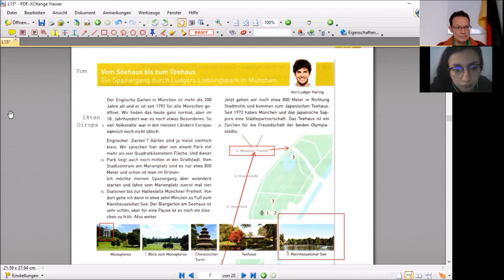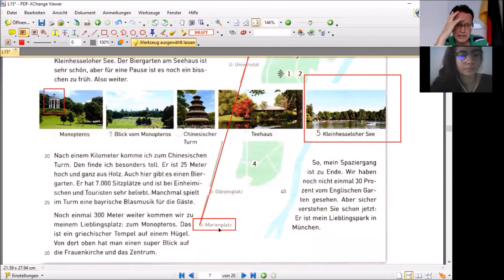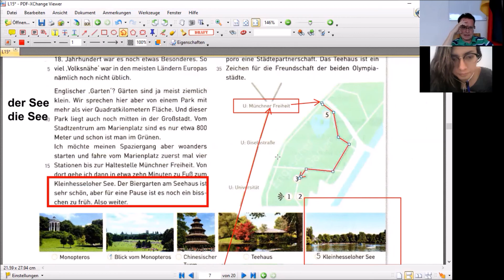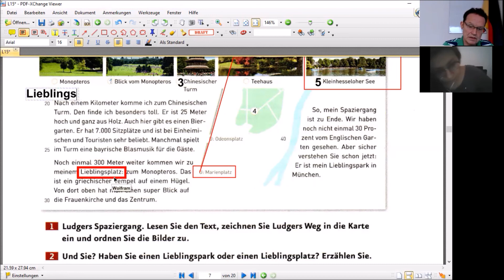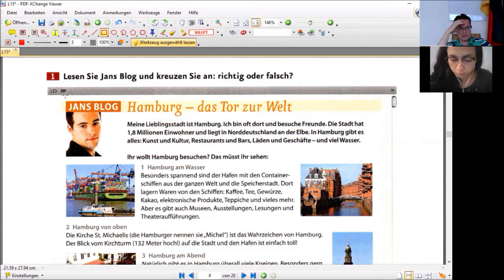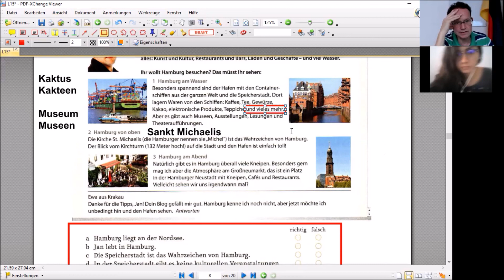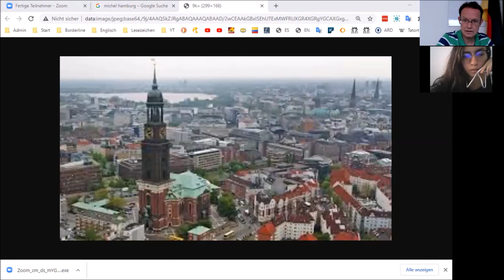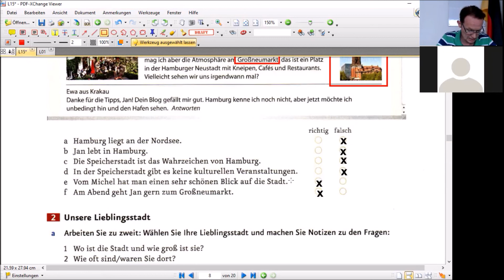Curso de Alemán A1 Módulo 6 Unidad 41 Lectura